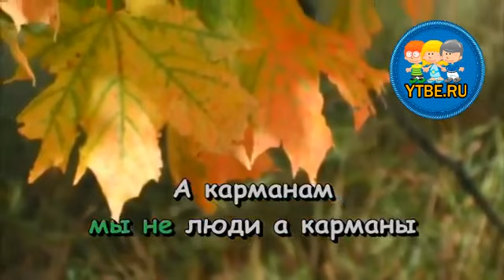Караоке для детей. Манимани Из мультфильма Приключения Капитана Врунгеля. Детские песни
Детские песни-караоке необычайно популярны среди детей любого возраста. И даже взрослые с удовольствием поют песенки из старых добрых мультиков.
Включайте любое видео на нашем канале караоке для детей, берите в руки микрофон и получайте удовольствие...